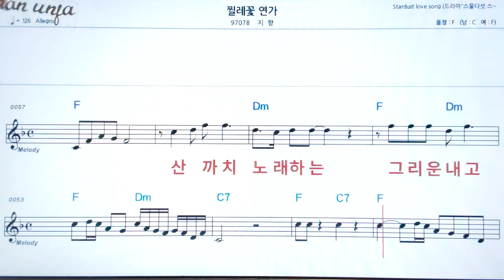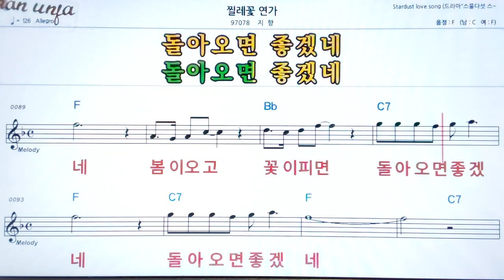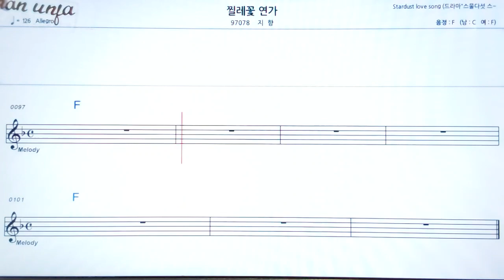찔레꽃 연가/지향👍악보, 기타 코드,가사,Karaoke*가라오케 반주